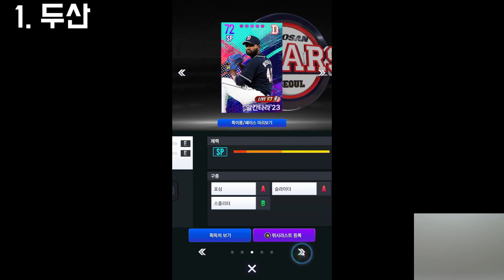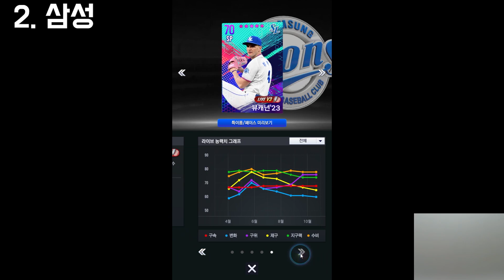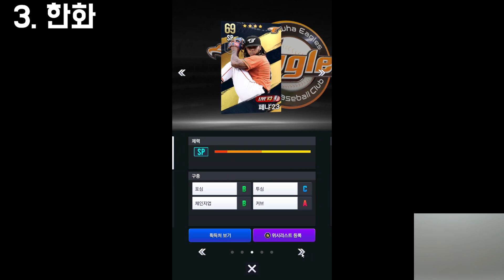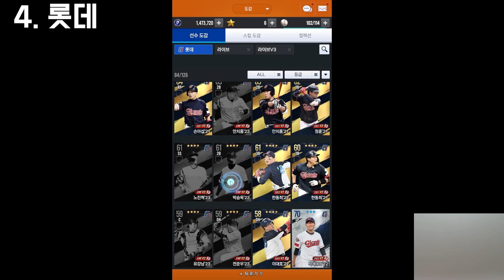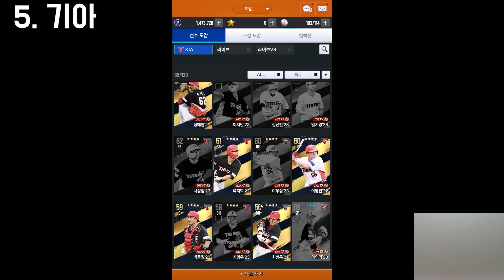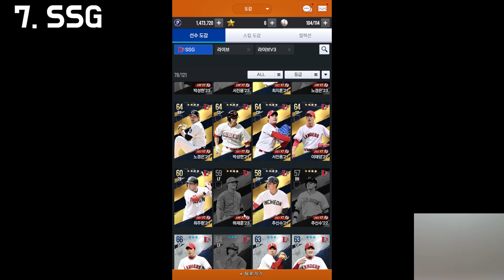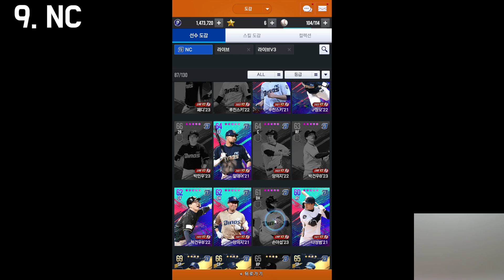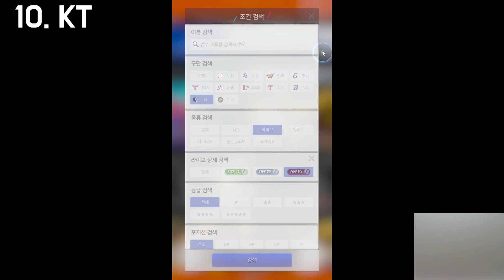[긴급] V3 떴다!! 박찬호, 페디 스텟 미쳤다..!!